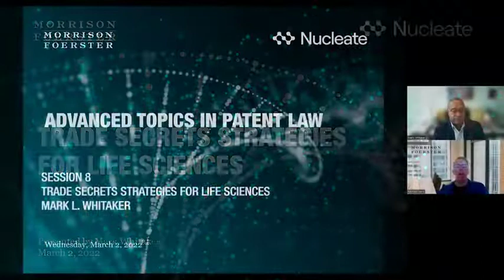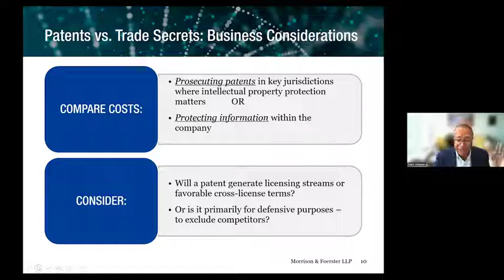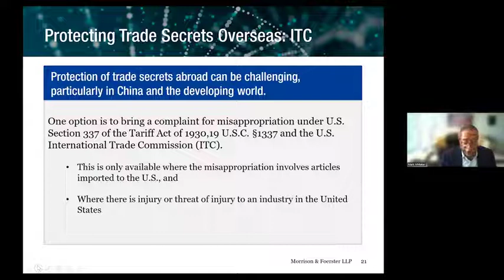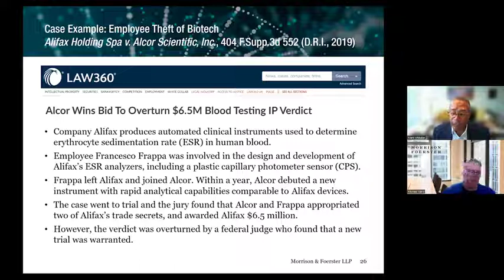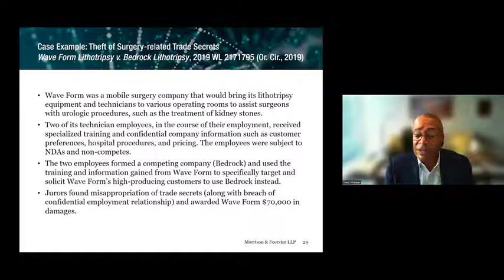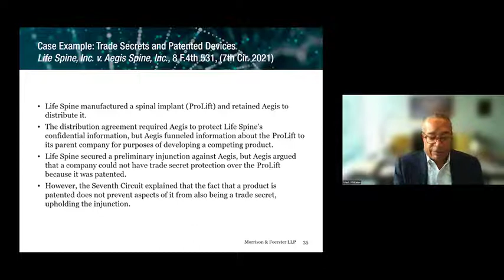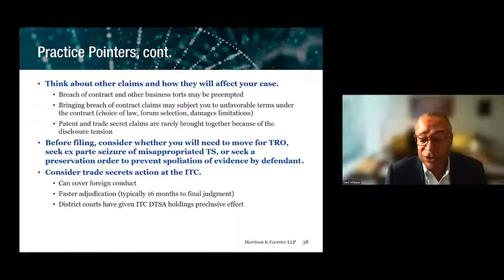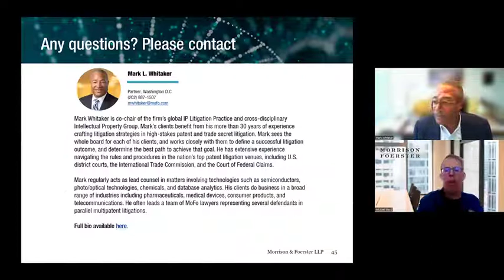Advanced Topics in Patent Law: Trade Secrets Strategies for Life Sciences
Morrison & Foerster’s and Nucleate’s Advanced Topics in Patent Law Course featured a series of lectures designed for students, post-docs, entrepreneurs, and investors with life sciences and tech backgrounds. In this session, MoFo’s Mark Whitaker led a discussion on trade secrets strategies for life sciences.